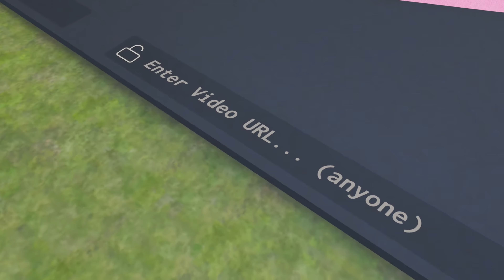SEAsian Neighborhood (2nd-half Launch Party stream - audio fixed)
The second-half of the livestream for a new VRChat world, featuring a cozy, humble living space and a celebration for anyone of any background akin to the strong sense of community among SEAsians.

The background music was on the entire time, so I had to edit it out, but the overall sound quality dropped.

Socials:
@greybell_VR (IG, X, TikTok)

Timestamp:

00:00 Second-half
00:57 We're back
02:54 Join us!
03:46 Adaptive brightness
04:46 Into the house!
05:41 Durian gift
07:34 CupcakKe?
08:01 Paintings
08:42 Photos
09:27 Koala in a wok
10:54 Plastic chair
11:11 Toggles
12:14 Out of bound
12:44 HiFi cult
13:25 My bedroom
14:99 Photos by me
15:37 Britney Spears
16:40 Guitar
16:57 Giraffe compliments
18:03 Jays
19:19 Laptop
19:47 Sitcom
20:36 Toys
21:12 Shameless promo
22:18 Bedroom hangout
22:43 Sparkly overalls
25:50 Cool performance
26:23 Jiafei?
27:29 Cool performance (cont.)
28:14 Living room shenanigans
28:47 Playground!
30:07 Stage!
30:47 Avatars
41:12 Goodbye!